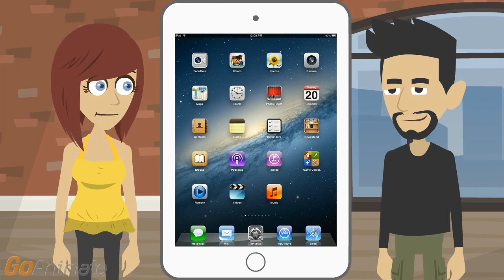How to Fix iPad Stuck on Apple Logo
I need advice on how to fix iPad stuck on Apple logo.

I’d be even more worried if it were a banana logo. But there’s a reason they call it the white apple logo screen of death.

This is driving me nutty, as bad as a repeated blue screen of death on a Windows PC. So how do I get past the Apple logo?

This commonly happens when you upgrade the firmware.

What’s the fix?

Try to reset it.

And if that doesn’t work?

Do a full system restore.

The standard way of doing an iPad restore is connecting it to a Mac with a USB cable, holding down the Home and sleep – wake buttons to resetting it.

Don’t forget to keep holding down the sleep – wake button along with the home button until it prompts to connect to iTunes.

What should I do if it won’t start up iTunes automatically? After all, it is already messed up.

Then open iTunes on the PC. You’ll usually see a message at that point that says there’s a problem with the iPad.

I know at that point you pick the restore option on the summary screen.

Pick restore and update, so it doesn’t just restore to factory defaults and risk getting locked up after the next attempt to update.

I’ve heard you can fix it by downloading the ispw firmware file.

You can download the ispw firmware to a PC, launch iTunes on the PC, connect to the iPad, pick the iPad in iTunes, back it up -

I’m assuming this is just in case the fix breaks it even more.

Backup early and often, especially in case your iPad is already bricked. When you are doing the backup, you have to choose an ipsw file so pick the ipsw file you just downloaded.

So I’m putting the ipsw file that does work in the backup and files to restore the device in the cloud?

Run through the rest of the prompts, and you should see iTunes take the software from the ipsw file, update the iPad and then reboot.

And while it does all this, I can’t use either device just in case I mess it up.

As if watching TV on the big screen while you try to restore the iPad so you can watch videos on that is such a sacrifice.

I ought to submit that to First World Problems.

After the iPad reboots, you should be prompted to enter your passcode and finish the set up.

What if it doesn’t come up right?

Follow Windows tech support rules and reboot by holding down the home button and sleep/wake button at the same time, holding it down even after the lock screen shows up.

And it could come up in recovery mode at any point I try to reboot it to fix the issue.

Then restore from iTunes. Or use the default Apple wants and drive to the Genius bar.